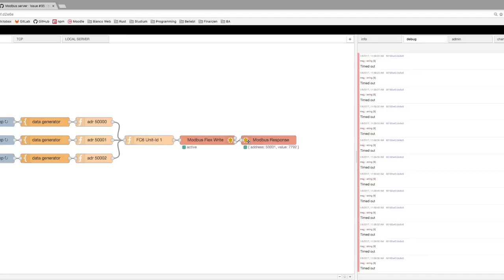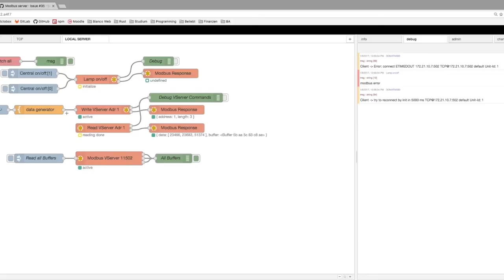node-red-contrib-modbus - Modbus Serial Timeout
Modbus Serial Timeout v0.11.18